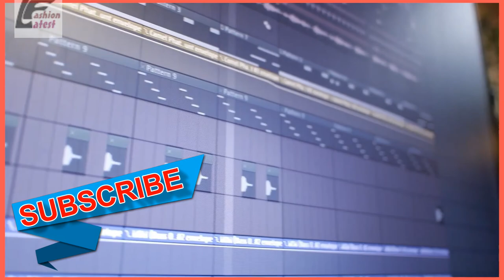Title Background green screen effects